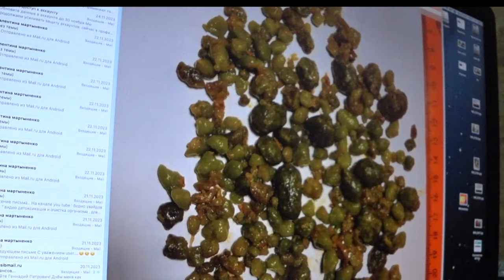ТОНКОСТИ И РАЗЪЯСНЕНИЯ ПО ЧИСТКЕ ПЕЧЕНИ. Малахов.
Чистка печени, желчные камни ... насколько она помогает, от чего зависит, и прочие вопросики.